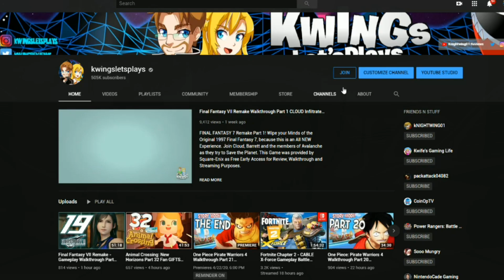Injustice 2 Firestorm vs Black Lightning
Injustice 2 VS Black Lightning vs Firestorm! The Kwings are looking at Injustice 2 again for a limited time.